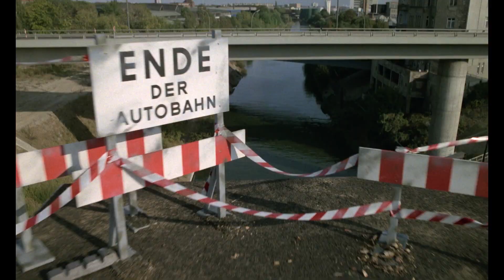Didi - Der Schnüffler (1983) - Trailer HD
Wenn Taxifahrer Herbert Böckmann schnüffelt, wird er zum Superagent Herbie Melbourne.
Der Klassiker mit Dieter Hallervorden. Ab sofort auf Blu-ray.

Der harmlose Berliner Taxifahrer Herbert Böckmann hat einen schlechten Tag erwischt: Zwei mysteriöse Herren setzen ihm die Leiche von Boris Stravinski, einem russischen Wirtschaftsfachmann, ins Auto. Nichts ahnend bringt Herbert den Fahrgast nach Ostberlin. Dort gerät Böckmann in die Fänge des sowjetischen Geheimdienstes KGB, der ihn für einen Top-Agenten des CIA hält. Als Herbert schließlich wieder im Westteil der Stadt ankommt, wartet bereits der CIA auf ihn, der den Taxifahrer wiederum verdächtigt, ein Top-Agent des KGB zu sein.
Um seine Unschuld zu beweisen, muss Herbert den wahren Mörder von Stravinski finden. Ein geheimnisvolles Fläschchen, an dem er in Extremsituationen schnüffelt, verhilft ihm dabei zu erstaunlichen Kräften und ungeahnten Fähigkeiten. Als Superagent Herbie Melbourne mischt Herbert die Agentenszene auf. Aber zwischen den Fronten gerät er in Schusslinie professioneller Killer...